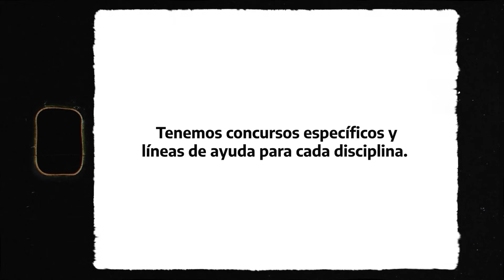Letras, Música y Artes Audiovisuales